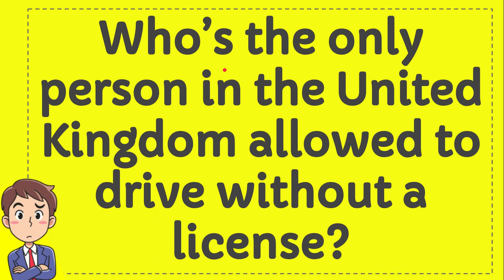Who's the only person in the United Kingdom allowed to drive without a license?